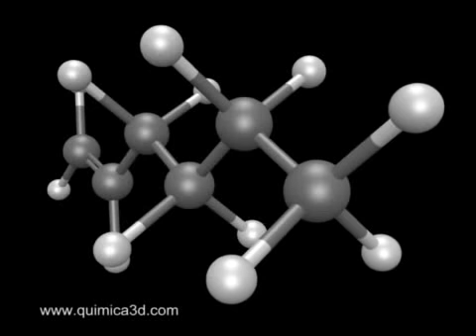2870- CH3 symmetric stretch vibrational mode of 1-hexene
Infrared spectroscopy:  CH3 symmetric stretch vibrational mode of 1-hexene.